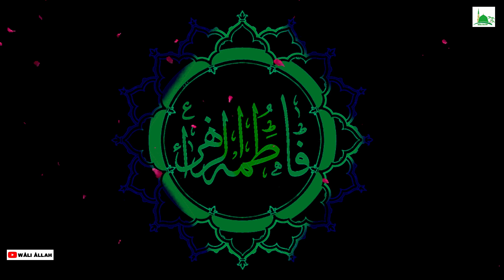20th Jamadil Saani Birth Anniversary of Syeda Fatimah Tuz Zahra ؓ Status Wiladat Bibi Zahra Status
Assalamualaikum Friends ,
20th Jamadil Saani Birth Anniversary of Syeda Fatimah Tuz Zahra ؓ Status Wiladat Bibi Zahra Status

20th Jamadil Saani(Today) Marks as Birth Anniversary Of
Maqdoom E Qaunain
Tayyaba Tahira Abida Zahida
Syeda Fatimah Tuz Zahra ؓ
Daughter of Prophet Muhammadﷺ

Please support our WALI ALLAH Channel with :
🔸COMMENTS✉
►Sukhriya

20th Jamadil Saani Birth Anniversary of Syeda Fatimah Tuz Zahra ؓ Status,  Wiladat Bibi Zahra Status, 20th Jamadil Saani Birth Anniversary of Syeda Fatimah Tuz Zahra ؓ Status Wiladat Bibi Zahra Status
🔴IMPORTANT

This is a video with a duration of 22 - 59 seconds which you can download easily through some down-loader applications like SAVEFROMNET. and other , Or you can also download through browser.
For any complaints or suggestions please E-mail at this address :-